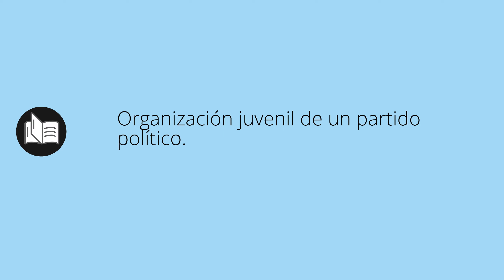Que significa JUVENTUDES • juventudes SIGNIFICADO • juventudes DEFINICIÓN • Que es JUVENTUDES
Que significa juventudes en español. Cual es el significado y definicion de juventudes. que es juventudes. juventudes definiicon en español. Todos los significados y definiciones del diccionario español.

Diccionario de la RAE (Kindle):
Diccionario de la RAE (Tapa dura):
Diccionario de primaria VOX:
Diccionario Esencial de la Lengua Española:
Diccionario Cambridge Español - Inglés: